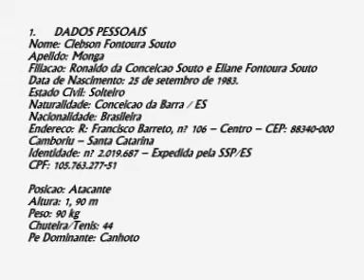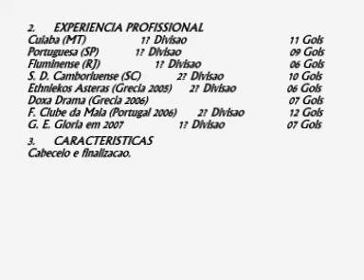Clebson Monga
Young Professional football player from Brazil invites you to watch his highlights.